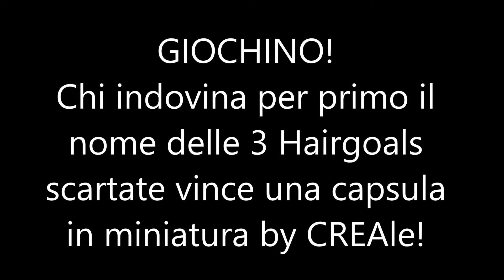ISABEL FA un contest: indovina le 3 Hairgoals Wave 2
Chi riesce a scrivere per primo il commento vincente? cioè quello con i nomi delle 3 lol aperte (va bene qualsiasi ordine)... in palio una mini hairgoals wave 2 per fare giocare le vostre LOL ^_^